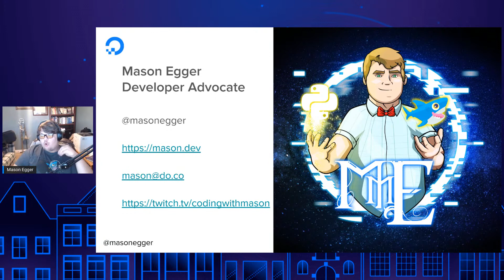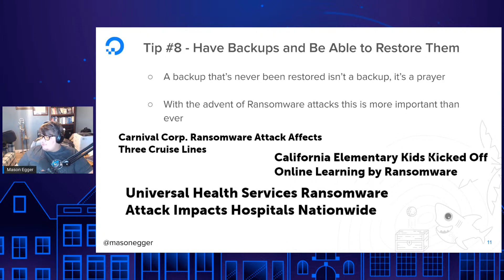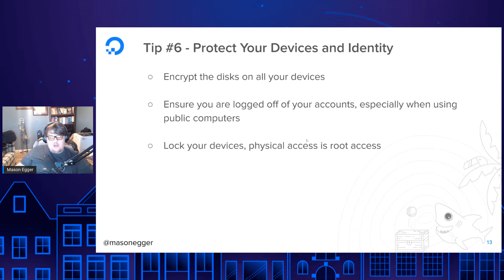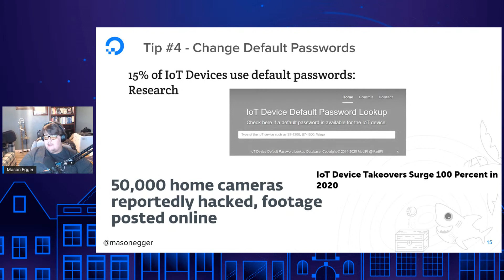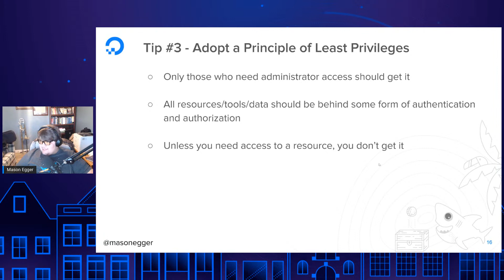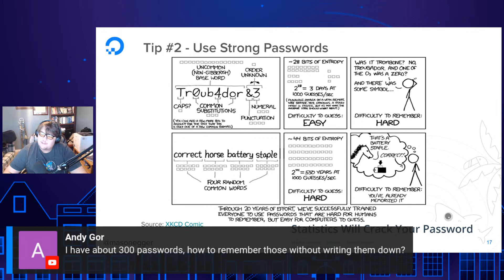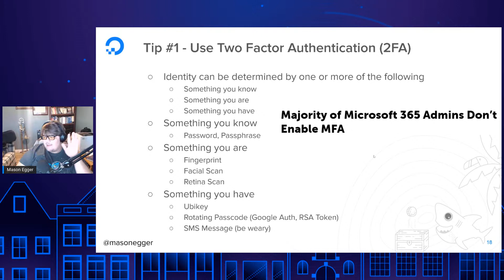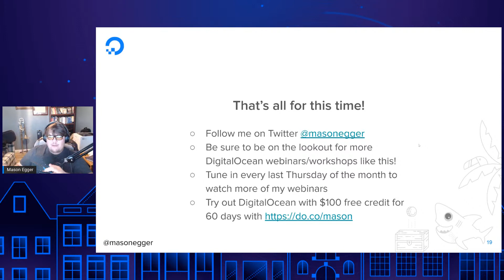Top 10 Tips for Protecting Yourself and Your Data Online | 1-Hour Tech Talk | DigitalOcean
No matter how strong your security may be, humans will be the primary attacking point. Learn how to protect yourself online, and by extension, your systems. Sharpen your awareness of social engineering techniques and how attackers gain access to systems.

Mason Egger is currently a Developer Advocate at DigitalOcean, specializing in cloud infrastructure, distributed systems, and Python. Prior to his work at DigitalOcean, he was an SRE (Site Reliability Engineer), helping build and maintain a highly available hybrid multi-cloud PaaS. Connect with @masonegger on Twitter

Agenda
0:00 Introduction
1:32 Security misconceptions
4:30 Social engineering
6:58 Key-based authentication
8:01 Oversharing on the internet
9:48 Backups & restoration
12:28 Phishing
15:07 Protecting your devices & identity
24:20 Keeping your software updated
26:47 Changing default passwords
28:42 Caring for your loved ones
30:09 Password managers
32:30 Principle of least privilege (PoLP)
37:50 Strong passwords
57:21 Two-factor authentication (2FA)
1:00:47 Q&A

Write for DOnations — Share your knowledge and get paid, while supporting tech-focused nonprofits and charities